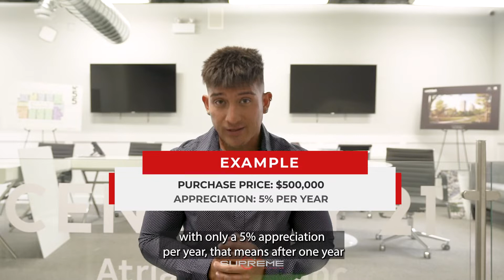LEVERAGING PROPERTIES?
Learn how to leverage your property and what that means with one of our team member, @homesbycrisbasaez on this week of Minute Mondays.